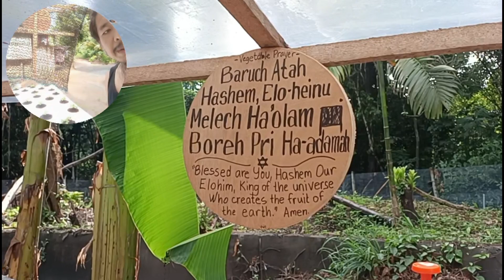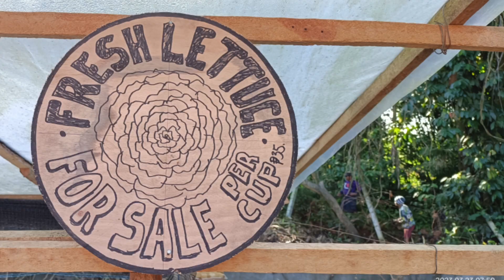2C 1B 27th Days After Sowing, 2C 2nd Batch 3rd Day After Germination or 1st Day After Sowing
2C 1B 27th Days After Sowing,  2C 2nd Batch 3rd Day After Germination or 1st Day After Sowing 68 Lettuce.